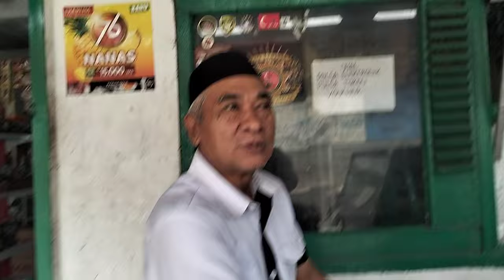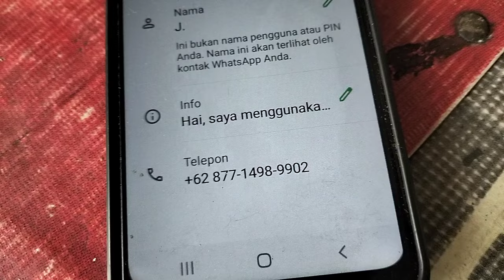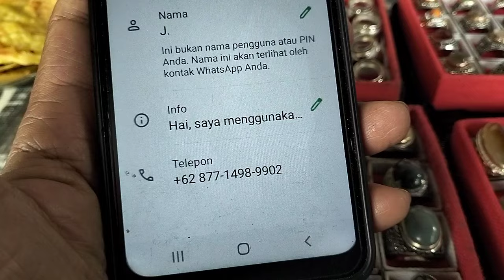LAPAK BATU AKIK DAN POLES MURAH ABAH JAJANG CIANJUR